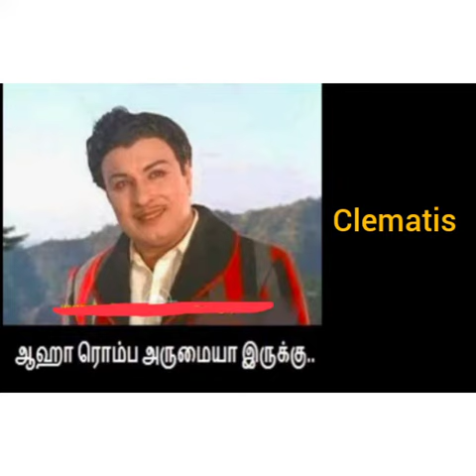படம் பார்த்து கதை சொல்!!! Malar Maruthuvam/ Tricks to remember the remedies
Follow me @instagram /lifecentrerjpm
Follow me @Facebook /Sivashankari Kalidass
This video will help you to remember Bach flower remedy by using some imagery technique. Really is going to be an edutainment to you. To know the trick get in to the video.
Good luck.